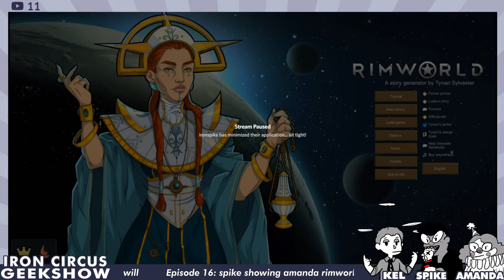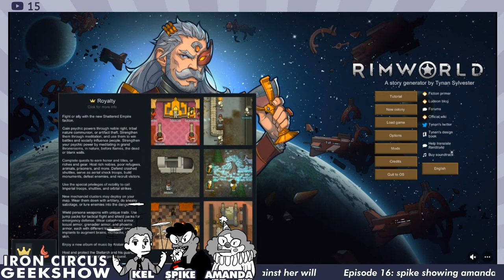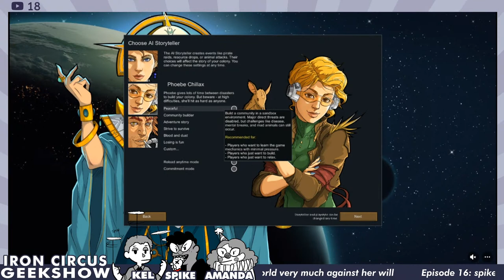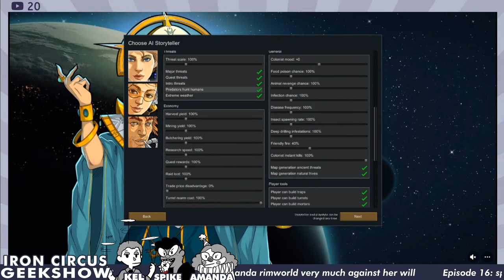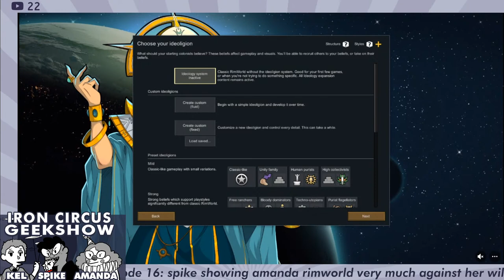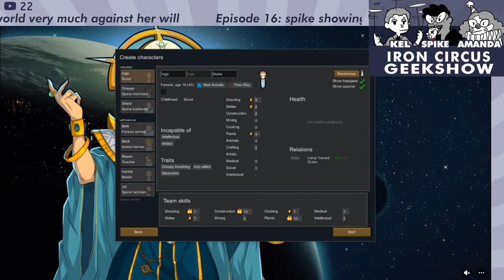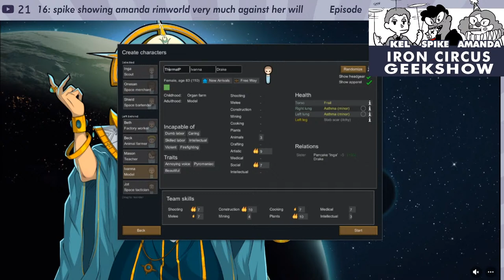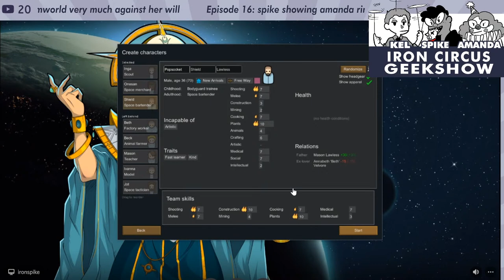Geekshow Games : Spike Teaches Rimworld!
Iron Circus founder C. Spike Trotman sure loves the heck outta Rimworld! So does Kel, frequent ICC contributor and editor. Amanda, though? Less than impressed.

On this very special episode of The Geekshow, Spike walks an unwilling Amanda through the basics of her favorite game.